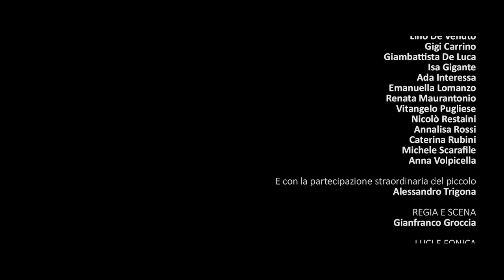''IL NASO'' da Gogol regia Gianfranco Groccia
occhiodelciclone theater:  produzione 2017